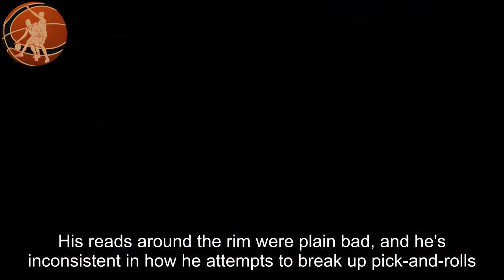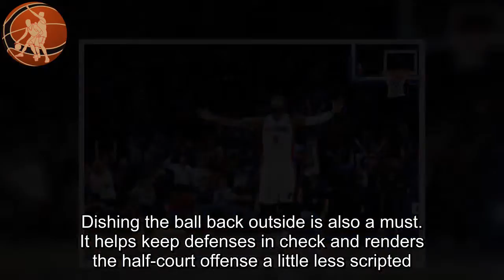Top 10 centers in NBA Andre Drummond- Detroit Pistons